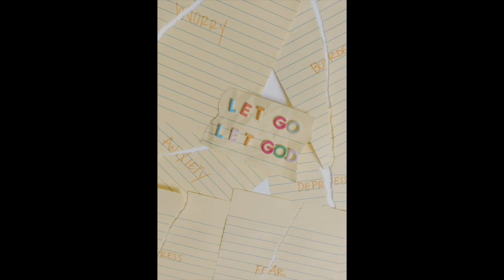Pure-higher Praise and Worship || Minister Faith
Welcome to IAMRevelation. We are here to walk alongside your journey into purpose, destiny and provide a drink of water when you need one. We focus on Christ’s Word, lectures, nature as motivation, as well as sermons.